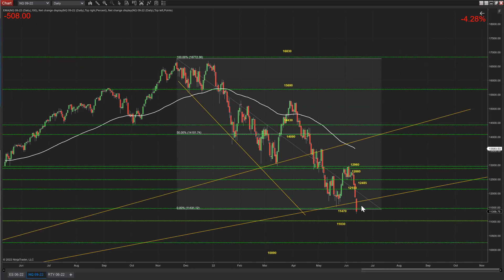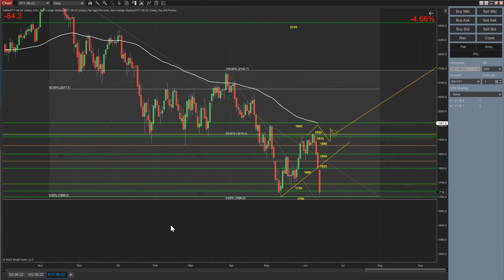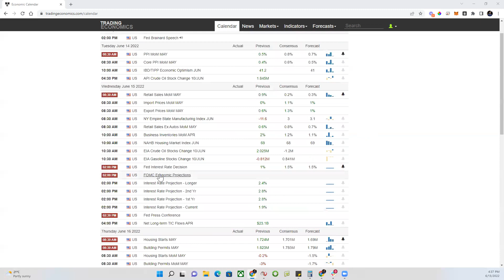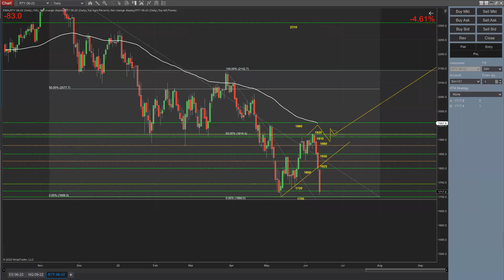US Market Recap June 13 2022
FAQs

 after 5 days , they will not be refunds allowed

2- What Dates and time the trading room will be operating?
CVA War Trading room Operates Monday to Friday from 9 am to 11 am EST

3-  Are you Trading Forex too in the trading room ?
No , We ONLY trade Futures Contracts and mainly we focus on Russell 2000, NASDAQ , and S&P 500

4- Is there any Guarantee in the room that I will not lose Money?
There is no Profit Guarantee in Trading , we will have losing days for sure , but if you follow along with Mr Walid everyday and take all the trades you will be profitable for sure , he knows what he is doing.